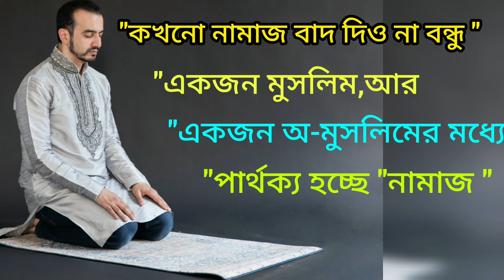MP হওয়ার পর সুমনের পাগলামি দেখে অবাক সবাই।Baristter Sumon। Entertainment News। Raju The Bekar wash.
পাগলা এমপি  ব্যারিস্টার সুমন !! MP হওয়ার পর শুরু হলো ব্যারিস্টার সুমনের পাগলামি ৷ Baristter Sumon। RBW। Raju The Bekar wash। MP sumon। entertainment news। Binodon news। MP Baristter Syed Sayedul Haque Sumon's। RBW.

"MP Baristter Syed Sayedul Haque Sumon's Transformative Initiatives in His Constituency"

Tags & Keywords :-
Baristter Sumon,
MP Sumon initiatives,
Constituency development,
Local governance projects,
Community impact,
Grassroots transformation,
Public service leadership,
Sumon's constituency work,
Sustainable development goals,
Civic engagement projects,
Empowering communities,
Social welfare initiatives,
Political leadership impact,
Baristter Sumon achievements,
Community empowerment,
Public welfare programs,
MP Sumon's community projects,
Constituency growth strategies,
Local development efforts,
Transformative initiatives MP Sumon,